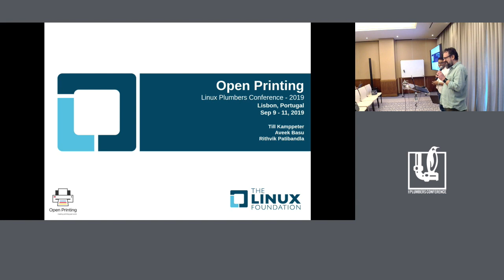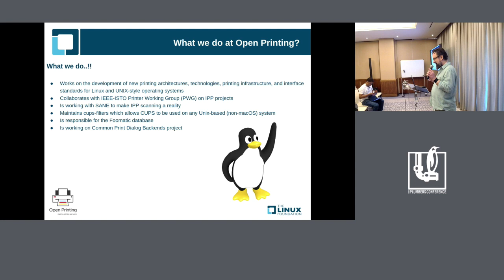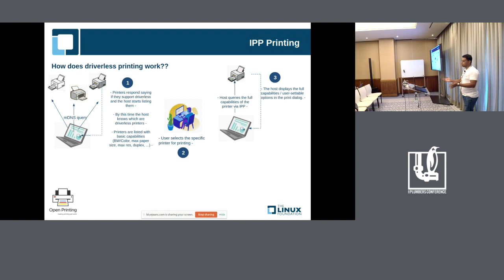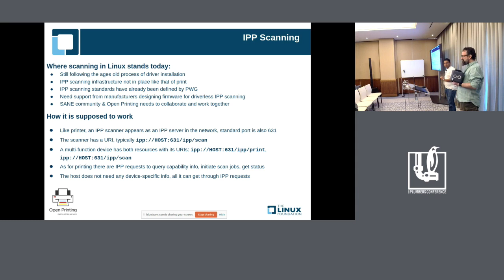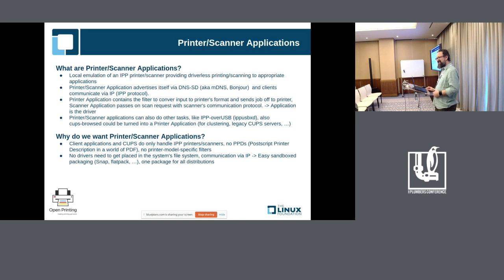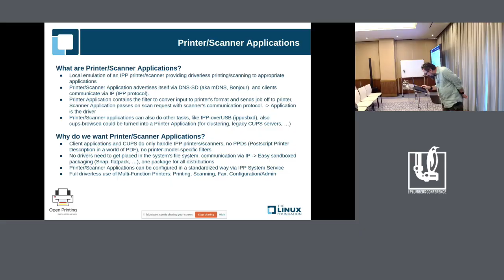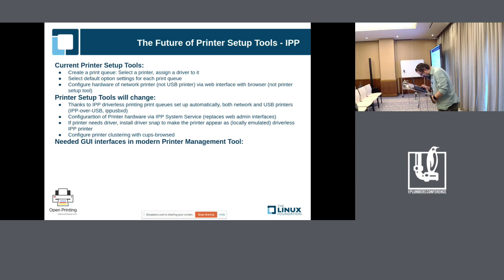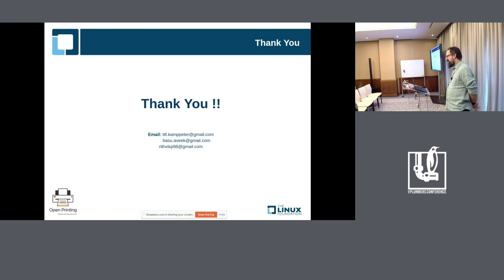LPC2019 - Open Printing - MC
Videos of the Topics:

Aveek Basu and Till Kamppeter

Rithvik Patibandia

Aveek Basu

Till Kamppeter

Till Kamppeter

Aveek Basu